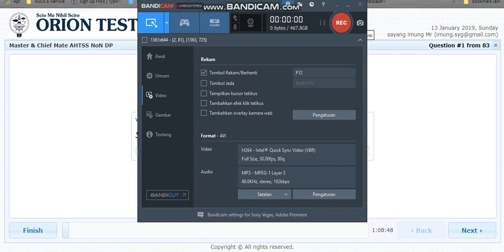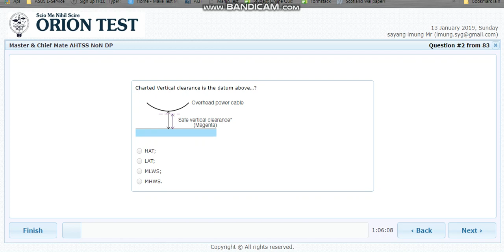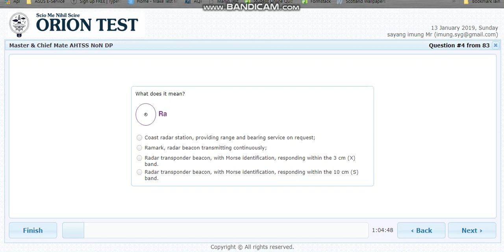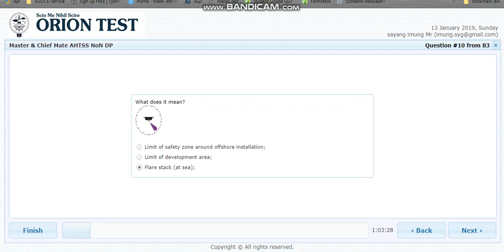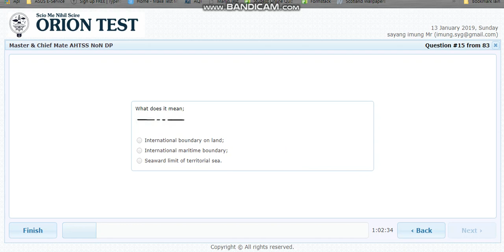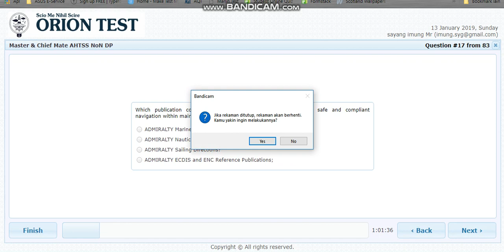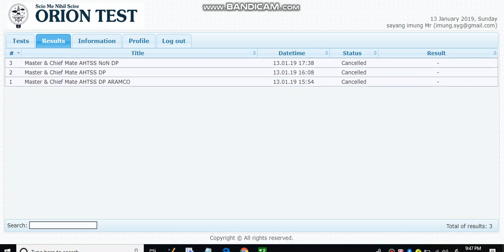marlins 2019 01 13 21 39 26 877